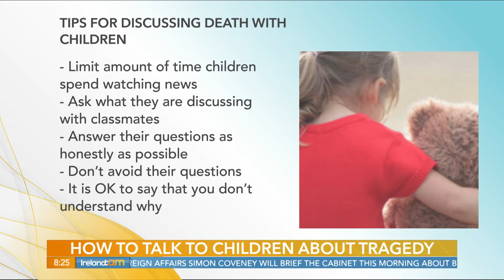Ireland AM Talking to Children about Death and Tragedy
As adults we usually need to talk about and try to process events like the recent tragedy in Newcastle so that we can try to reassure ourselves we will avoid similar happenings in our own lives. However, we struggle to make any sense of tragedy like this. It can be difficult to manage our own upset, worry and fear, while also trying to explain this to our children. We can be tempted to try not to discuss this in any way with our children to try to protect them, but they quickly pick up on our fear and concern.